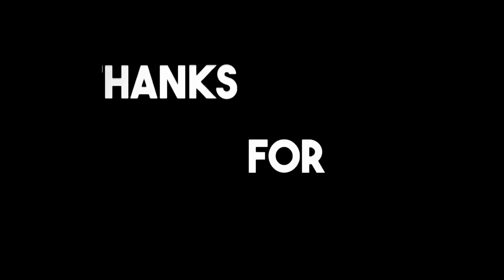Xiisaddii Somalia Iyo Kenya oo Wali Cakiran Iyo Somalia oo Difaacaysa Dalkeeda